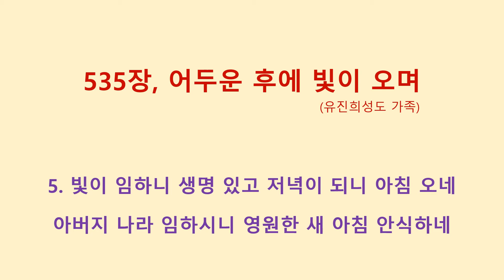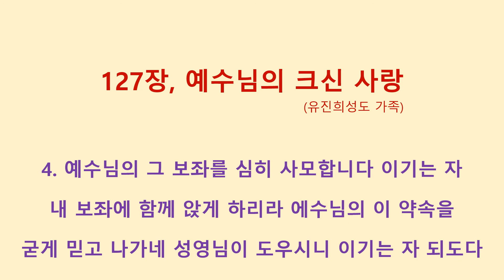127, 535장 (유진희성도 가족)